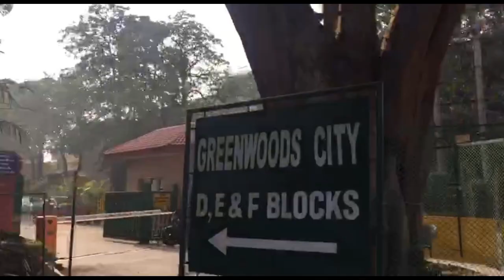Plots Available In Sec - 46 Gurugram | Builder Floors Available In Sec - 46 Gurugram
This is sec 46 located in gurugram it is at good location sector in gurugram and connectivity through golf course road and extension road become so easy.
Here plots ana Builder floors available for sale.